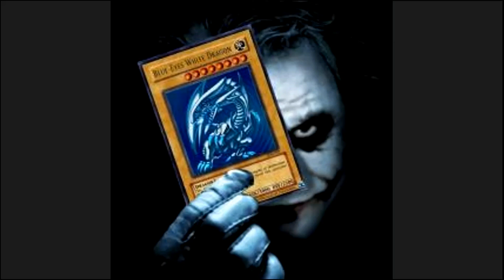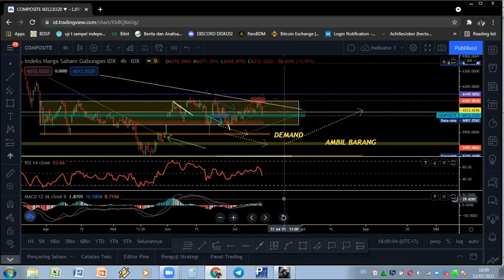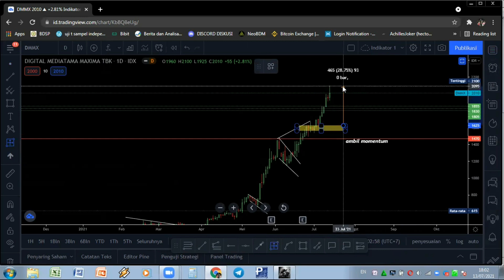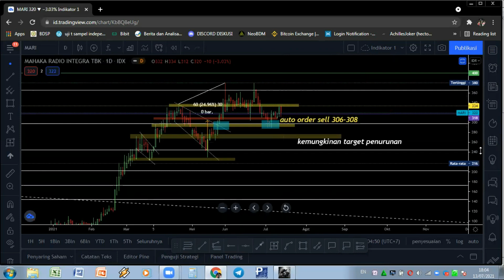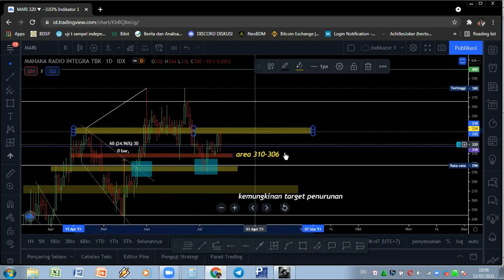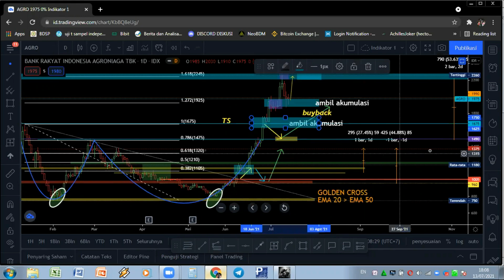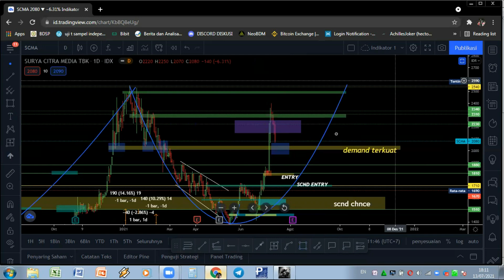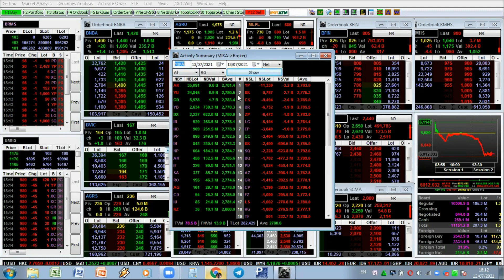REVIEW IHSG DAN MELEDAK HANCUR ?!! SAHAM MASIH LAYAK CUAN DAN 7 SAHAM INI FOREIGN AKUMULASI !!!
$dmmx $bbyb $mari $agro $bris $scma $mika